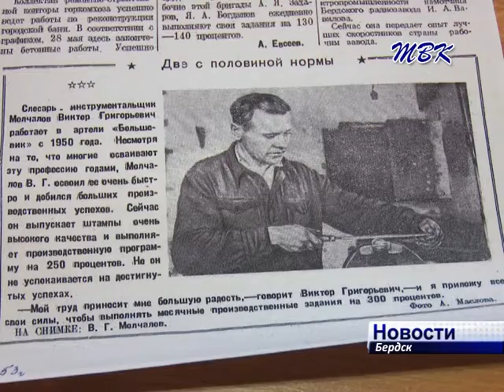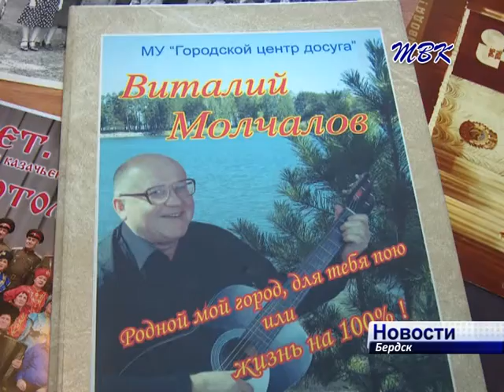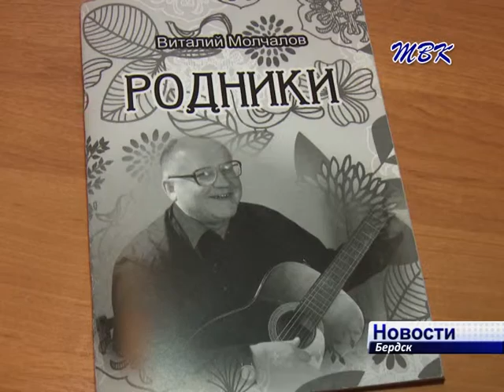Виталий Молчалов – руководитель хора «Потомки Ермака», поэт и композитор